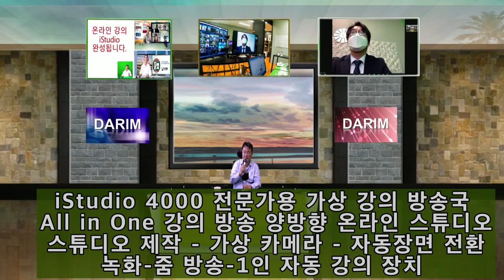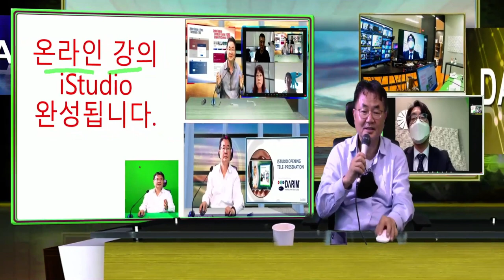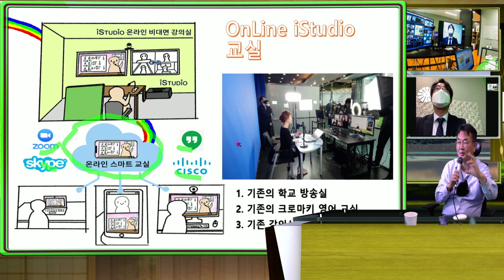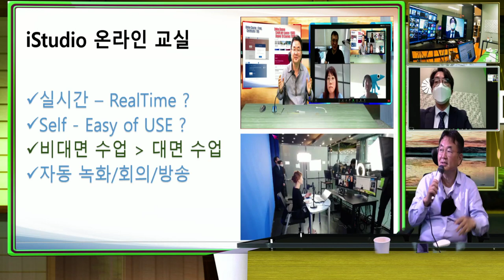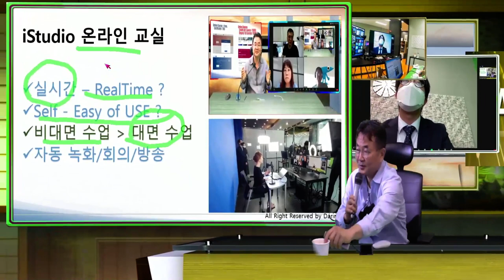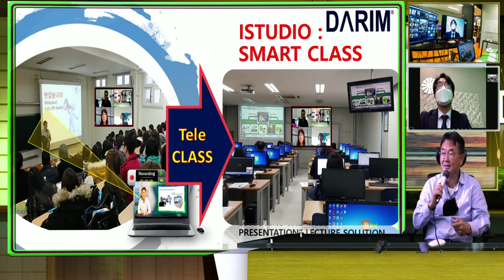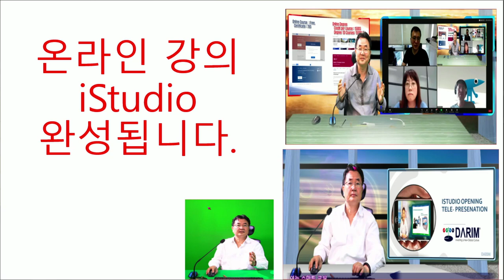iStudio 4000 줌 온라인 수업 장치